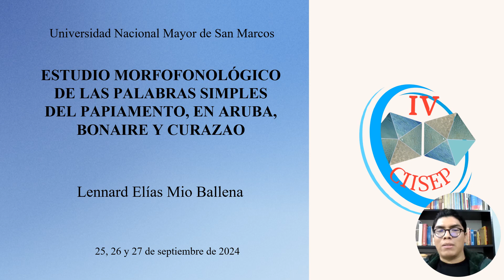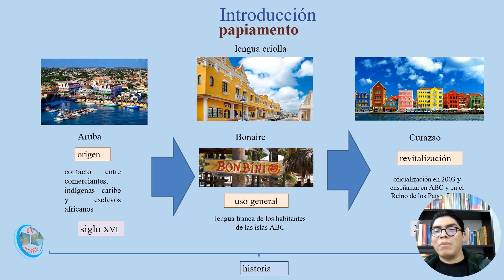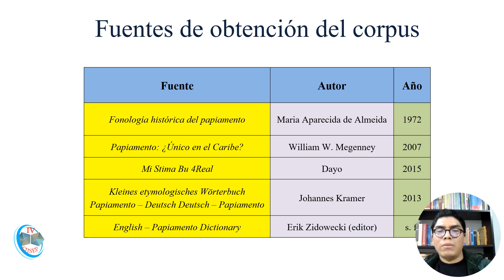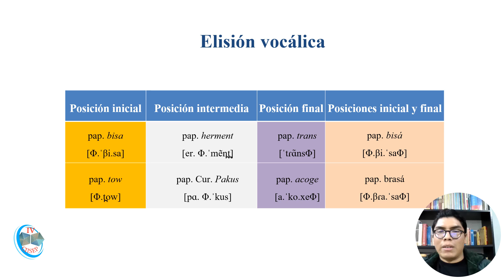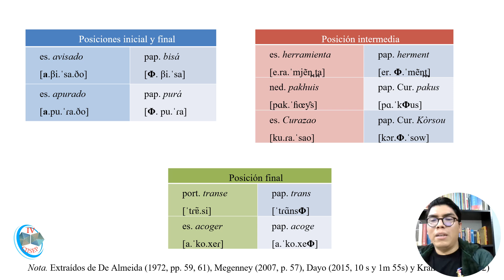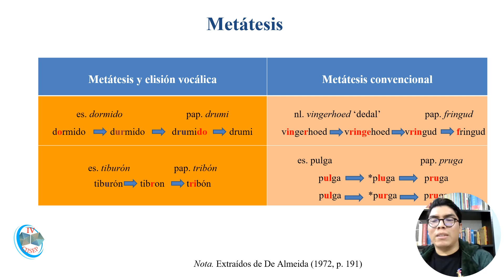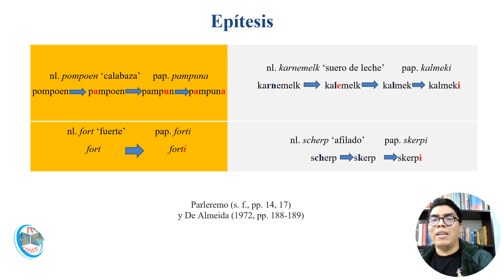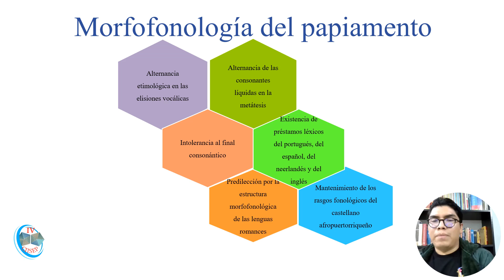ESTUDIO MORFOFONOLÓGICO DE LAS PALABRAS SIMPLES DEL PAPIAMENTO EN ARUBA, BONAIRE Y CURAZAO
Comunicación oral IV CIISEP
EDUCACIÓN